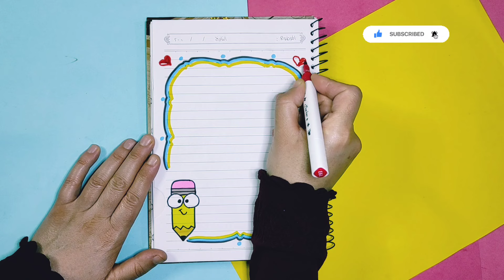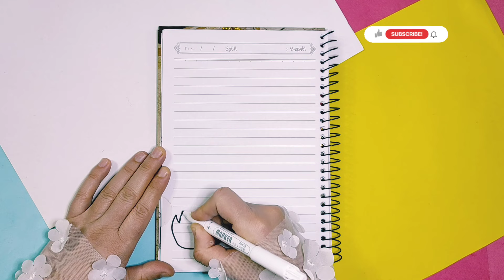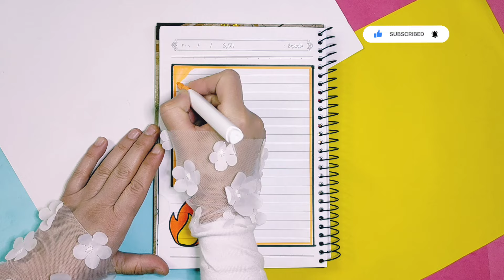تزيين الدفاتر/تزيين دفتر بطريقه سهله وجميله/تزيين دفاتر المدرسة/رسومات لتزيين الدفاتر